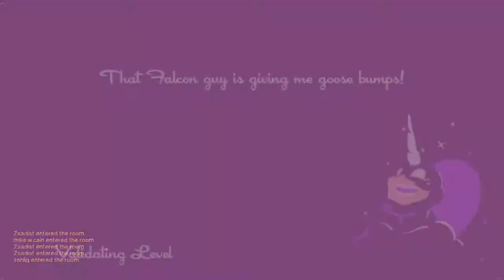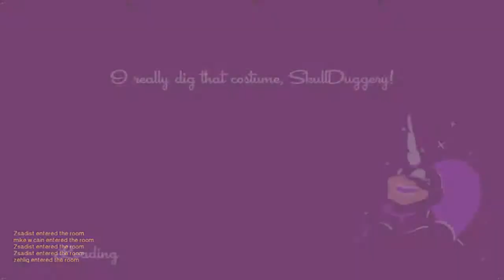SpeedRunners With Friends | Let's Play Ep.5 | Snow Miser vs. Heat Miser [Wretch Plays]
Let's play SpeedRunners With Friends!  Liquid joins Zsadist, Shotgun, and myself through the frozen Christmas landscape but a war is quickly brewing between the forces of Hot & Cold.